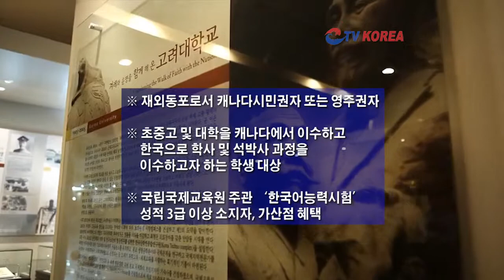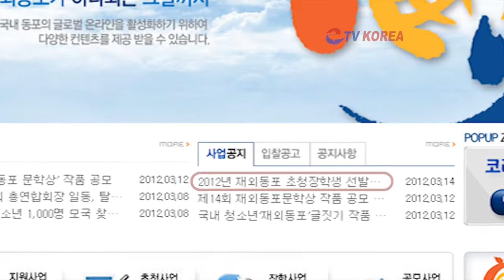20120319_뉴스_재외동포초청장학생선발.mp4